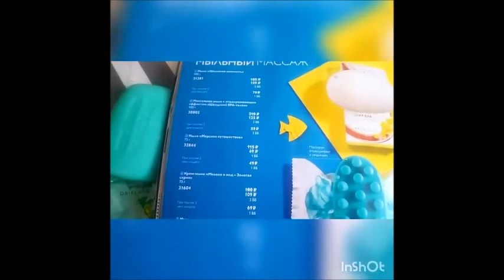Коллекция мыла от Орифлэйм (2е видео)